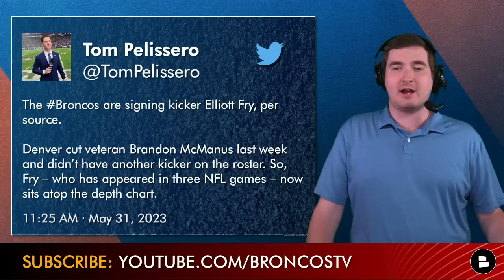ALERT: Broncos Sign A Kicker! Full Breakdown & Analysis | Denver Broncos News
Denver Broncos News today: Elliott Fry has been signed by Sean Payton and the Broncos to potentially replace Brandon McManus, who was cut last week by the team. Broncos fans in search of the awesome t-shirt combo deal mentioned in today’s episode can find it Tune in and catch up on the Elliott Fry signing and all of the other Broncos news from Wednesday, May 31!

Fry is mostly an NFL journey-man and as the Broncos become the 11th organization he’s played with. He most recently spent time on the Arizona Cardinals practice squad, and has only attempted six field goals in his career (making 5). He’s also only made 5-of-7 extra points in his career.

Fry’s NFL career stops:
2019: Bears practice squad
2019: Ravens practice squad
2020: Panthers practice squad
2020: Buccaneers practice squad
2020-21: Falcons
2021: Chiefs
2021: Packers practice squad
2021: Bengals
2022: Jaguars practice squad
2023: Cardinals practice squad

Brandon McManus had been the Broncos’ kicker since 2014, so he has some big shoes to fill. But his 77.8 FG% in 2022 was the lowest since 2017. We’ll keep you posted as the Broncos and GM George Paton are likely to add add more competition to the kicker position before Denver Broncos training camp.

Broncos Country! Not following Matthew on Twitter for Broncos content? Let’s change that

A primer on Elliott Fry:
Last appeared in an NFL regular season game in 2021 for the Bengals
Has played for 11 different teams between the NFL and the AAF
UDFA in 2017 out of South Carolina football

Love the Broncos? Prove it by liking today's episode!

Be an MVP of the Broncos Breakdown by turning those notifications on!

Go visit @chatsports on social media to find more NFL YouTube content!

- What's your one-word reaction to signing Elliott Fry?